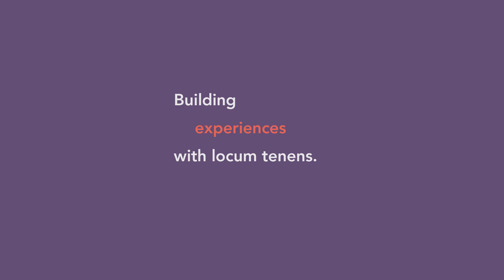Building Experiences With Locum Tenens - Dr. Johny Shen